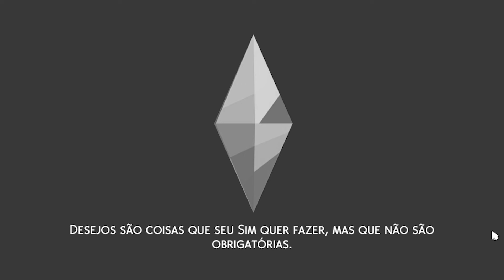Sentindo uma respiração fria e cadavérica na nuca... - VIÚVA NEGRA - Episódio 16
Pelo menos as tragédias no joguinho são só no joguinho :/